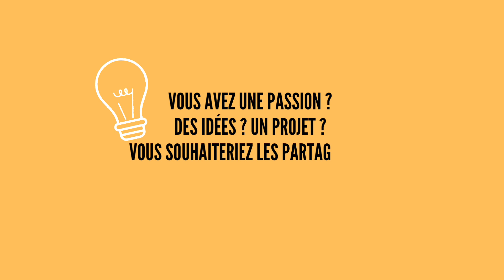Bienvenue sur VéDéA !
Envie de participer au projet ? Découvrez le monde de l'audiovisuel et faites vivre vos idées sur VéDéA !